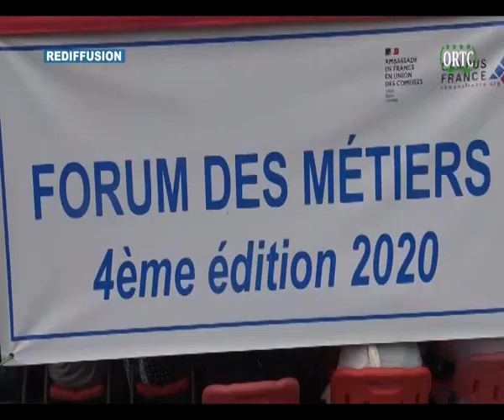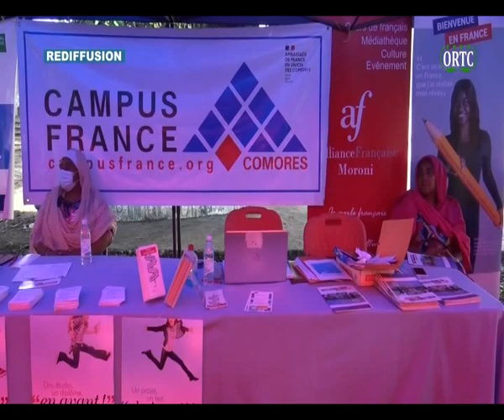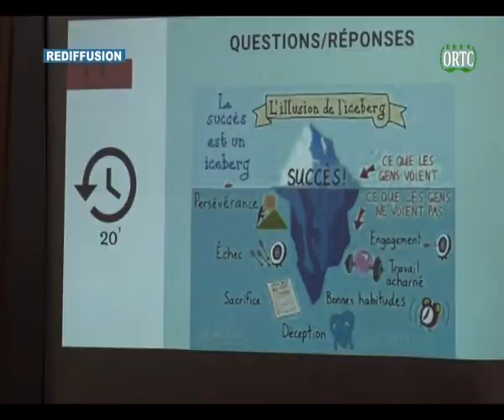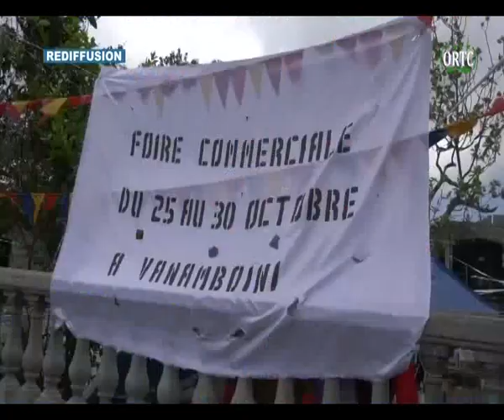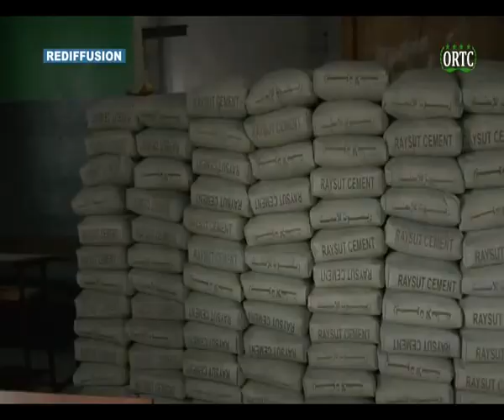ORTC TAARIFA HABARI 28 10 2020